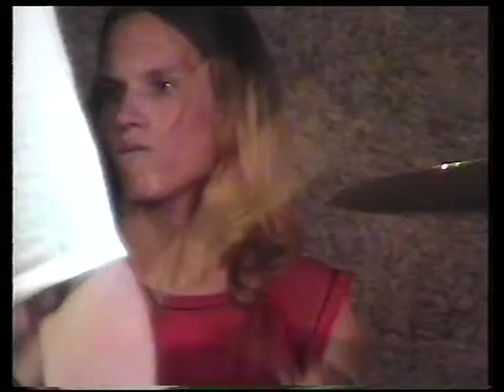КОКТЕЙЛЬ МОЛОТОВА -"Мой Архив"(2007-Live)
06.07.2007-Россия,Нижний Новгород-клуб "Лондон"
Полный концерт-часть 2
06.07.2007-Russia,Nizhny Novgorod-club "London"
A full concert-part  2